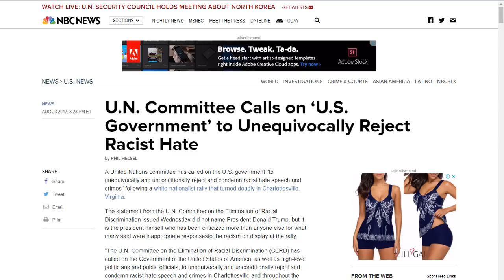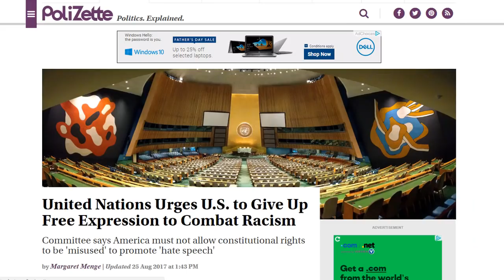Major US news outlets reluctant to defend US constitution!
Major US news outlets reluctant to defend US constitution! Regards, Bearing.

CNN: United Nations rights panel warns US over racist rhetoric

NBC: U.N. Committee Calls on ‘U.S. Government’ to Unequivocally Reject Racist Hate

Washington Post: When ‘free speech’ becomes a political weapon

UN Hypocrites Lecture U.S. on Charlottesville Racism

United Nations Urges U.S. to Give Up Free Expression to Combat Racism

Surf anonymously & unlock restricted content!
PureVPN - the world's fastest VPN service ...